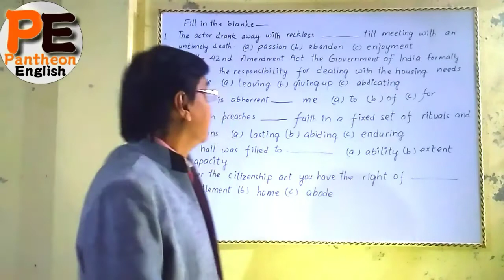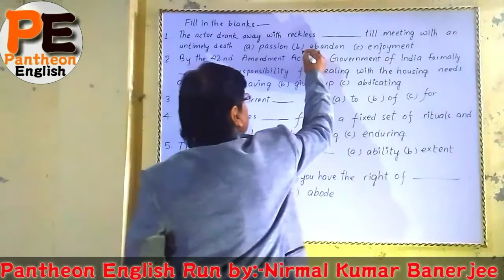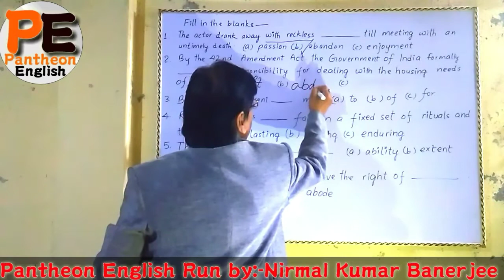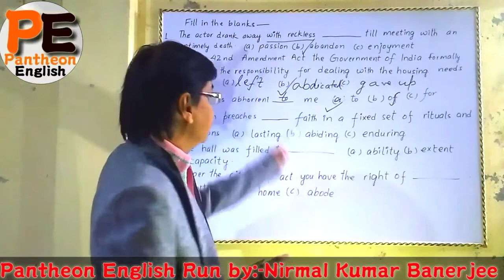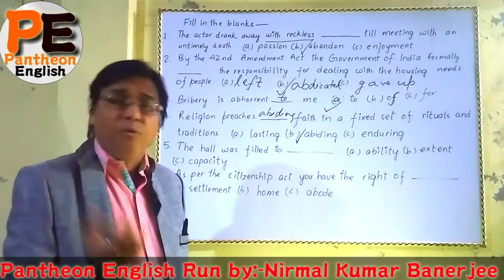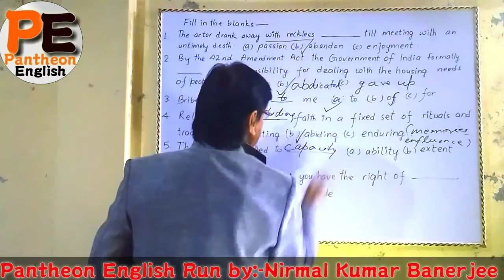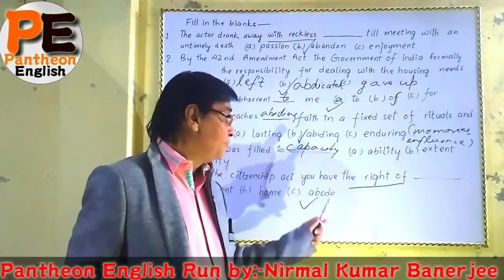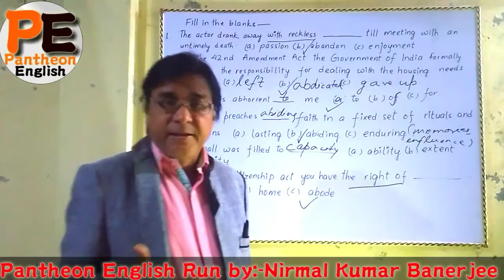Fill in the blanks part 2 By Nirmal Kumar Banerjee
Blanks filling on various grammatical items like nouns,pronouns,adjectives,verb,prepositions etc, as intended for different competitive examinations like SSC CGL,LDC,BANKING, and so on.